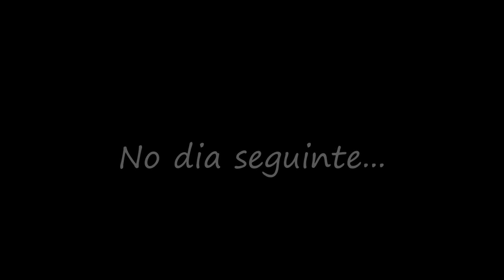VLOG: Fim de semana em Teresópolis ♥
Passei o último fim de semana em Teresópolis e resolvi vlogar tudinho pra vocês! Pra conferir é clicar no PLAY!

E no Snap: @deborahasse